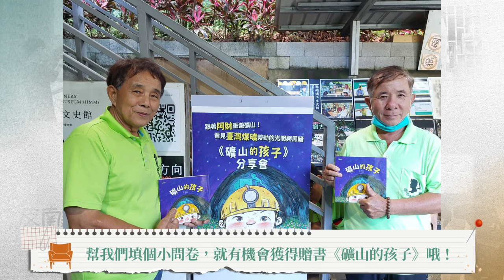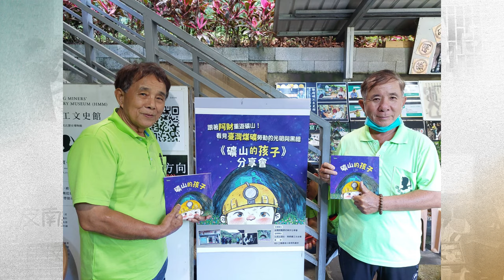【燦爛時光會客室】第479集｜撿一袋碎煤礦換冰棒 童書《礦山的孩子》看煤鄉的悲歡喜樂｜專訪 郭明珠｜20240721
🖊️ 填個問卷，就有機會得到《礦山的孩子》！

紀錄片工作者郭明珠，近年與「台灣勞動歷史與文化學會」伙伴投入礦工口述歷史的工作，他在蒐集資料時候發現，國外有很多關於礦工故事的青少年讀物，台灣為何沒有？郭明珠在訪問許多老礦工的同時，發現猴硐礦工文史館創辦人周朝南的弟弟－周朝財，他的礦村成長故事跟哥哥姐姐們不太一樣，是以孩童的視角去看待礦村日常。為了讓礦工口述史更能貼近社會，郭明珠將周朝財的童年經歷作為童書出版，更能貼近讀者了解礦工歷史。

本書主角阿財出生在偏僻的瑞芳山上「烏塗窟」，整個家族幾乎都從事礦工，他與兄弟姐妹在煤鄉玩耍、成長。雖然父母期許子女以後不要再當礦工，走升學之路，阿財家卻不幸遭遇爸爸被千斤煤礦重壓受傷，礦災導致家中經濟支柱傾倒，媽媽與兄姊只好帶著當時兩歲的小阿財進礦坑工作。小阿財坐在礦車裡，天真的感覺總是身處在伸手不見五指、一片漆黑的環境裡，但是過一陣子又重見光明！「哥哥姐姐17歲就輟學去當礦工，我是兩歲就被媽媽帶進礦坑去工作。」

以往拍攝記錄環亞罷工、停車收費員及潛水夫症捷運工人的郭明珠，為何要出版礦工題材的童書？出書與拍攝紀錄片、紀錄口述史的差別又是什麼？本集《燦爛時光會客室》將訪問《礦山的孩子》作者郭明珠，分享為何要持續述說礦工的故事，透過小阿財的眼睛又看到了什麼。

製作人、主持人：管中祥
企劃製作：管中祥
影片後製：楊鵑如
製圖宣傳：吳容璟
Podcast 製作：王翔宥
👉訂閱燦爛時光會客室 podcast，線上隨時聽
👉燦爛時光會客室IG開張啦！
❤  / linkingourlives
👉訂閱燦爛時光會客室 Youtube頻道